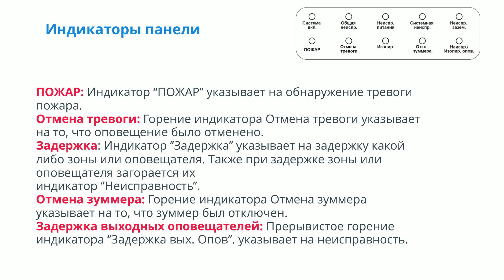45-Описание кнопок и светодиодов на передней панели обычного щита пожарной сигнализации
Mavili Elektronik для Вас составил список неисправностей, возникших на объекте и их решения.